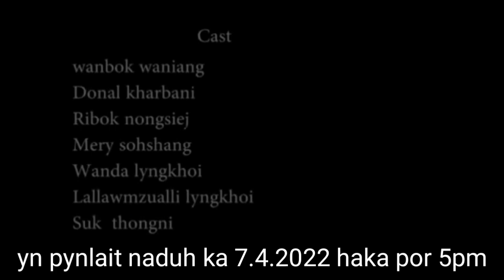ynsa pynlait paidbah iaka seriel (Map ia nga) naduh 7.4.2022 ha u channel paka khasi Trialler Seriel